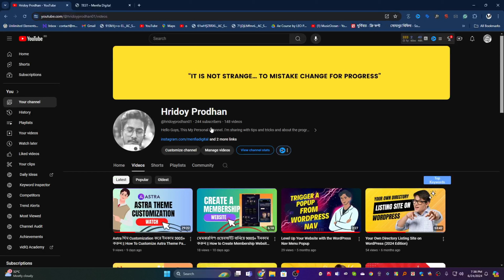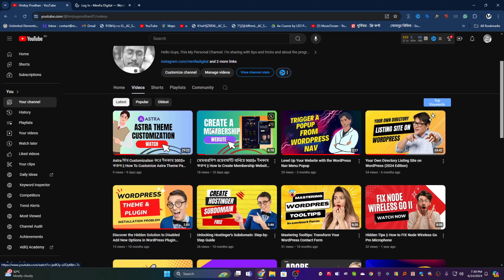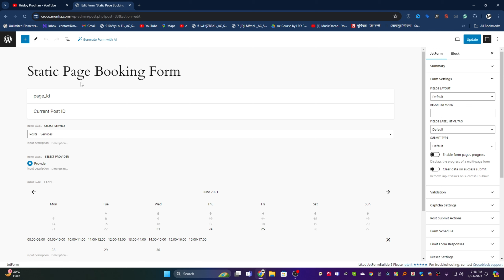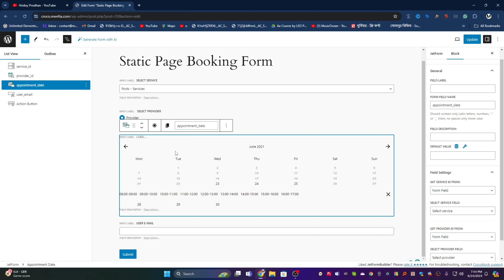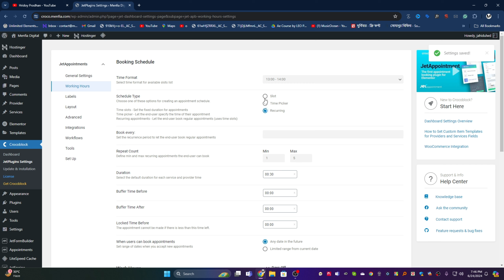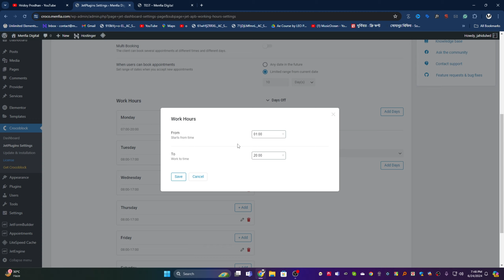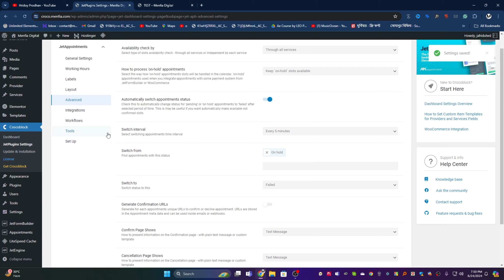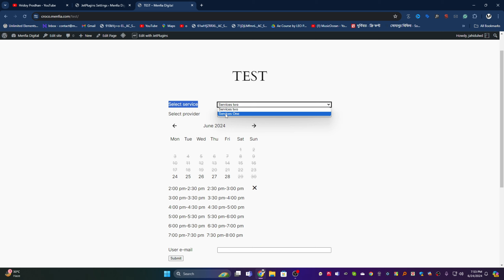JET Appointment Plugin Bangla Tutorial: Complete Guide to Setting Up and Managing Appointments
In this JET Appointment Plugin Bangla Tutorial, we will walk you through the step-by-step process of installing, configuring, and utilizing the JET Appointment Plugin for WordPress. Whether you're a small business owner, consultant, or service provider, this tutorial will help you set up a professional appointment booking system on your website. Learn how to manage different appointment types, customize booking forms, set availability, and integrate payment options. By the end of this guide, you'll have a fully functional appointment system that streamlines your booking process and enhances customer satisfaction. Perfect for Bengali-speaking users looking to take full advantage of this powerful plugin!

Thanks